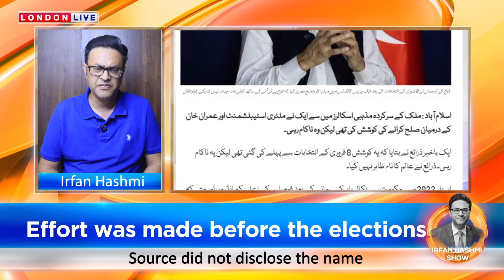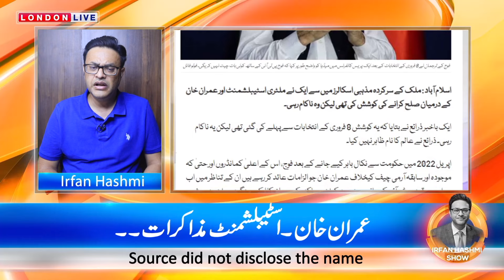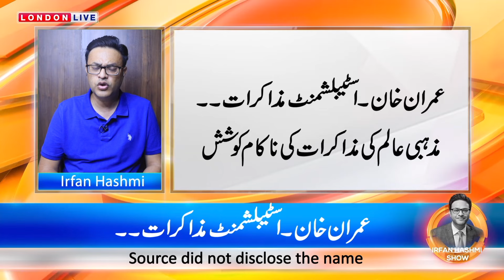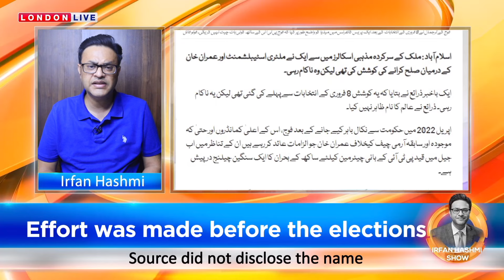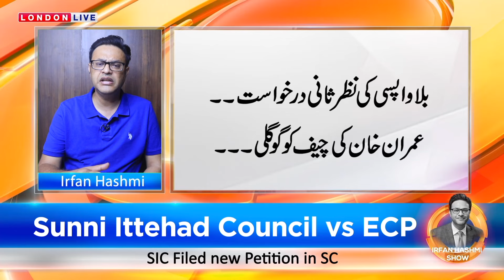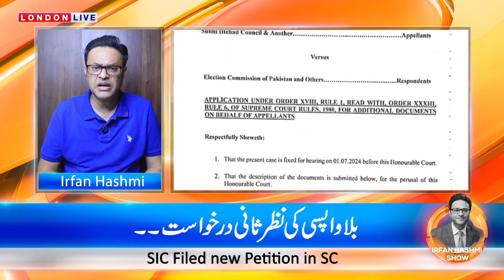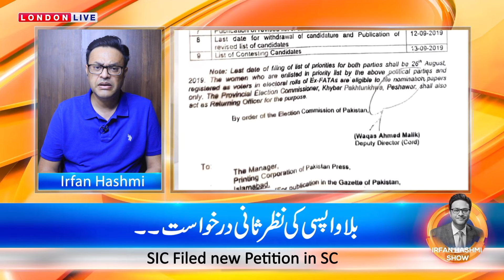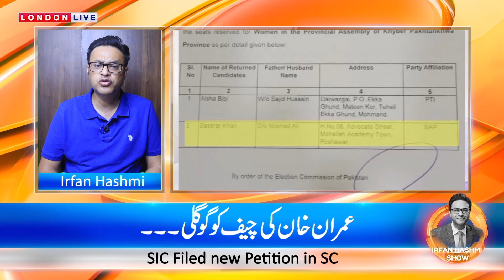کپتان۔اسٹیبلشمنٹ مذاکرات: ثالثی کون؟ || بلے کا۔نشان واپس کرو: پیغام آ گیا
کپتان۔اسٹیبلشمنٹ مذاکرات
ثالثی کون؟
پیغام آ گیا
بلے کا۔نشان واپس کرو
7 ججز کا فیصلہ